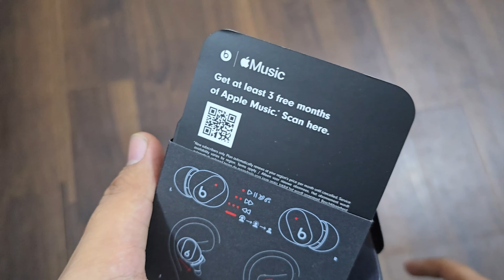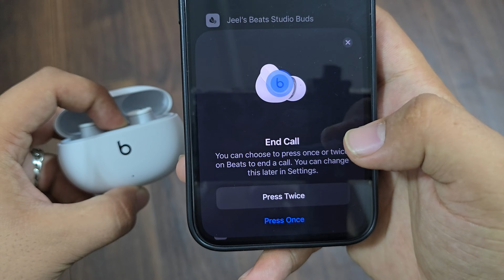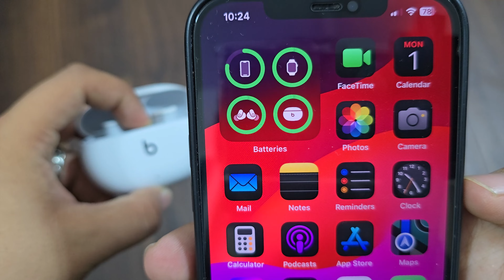BEATS STUDIO BUDS || REVIEW || UNBOXING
KEEP SUPPORTING

IN THIS VIDEO I HAVE UNBOXED BEATS STUDIO BUDS WHICH IS BEST BUDS FOR IPHONES AND ANDROID